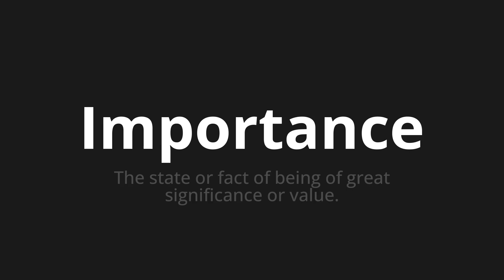How to pronounce Importance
🌍 Learn a new language now Master the Pronunciation of 'Importance' - which means : The state or fact of being of great significance or value. 📝 with @HTPronounce 🎓🗣️ - [Your Guide to English]

Learn to pronounce 'Importance' perfectly in English with our easy and engaging tutorial by @HTPronounce! 📖📽️ In this comprehensive video, we provide you with native speaker examples 🗣️👂 and phonetic breakdowns 🎵 to ensure you get the pronunciation just right.

How to say Importance in English